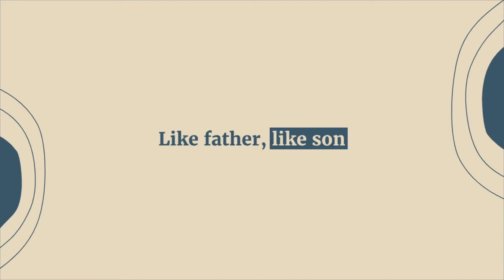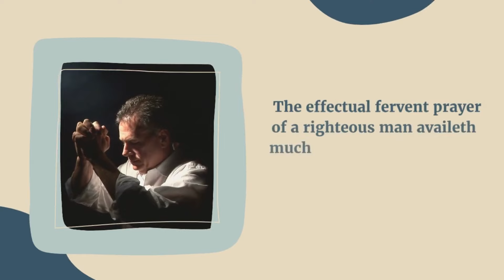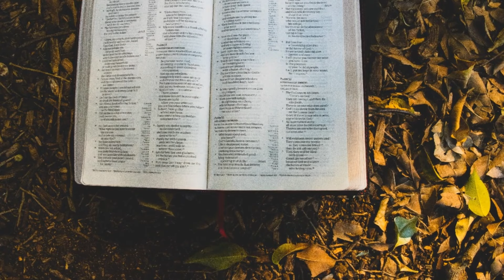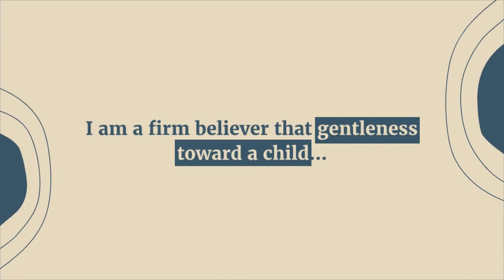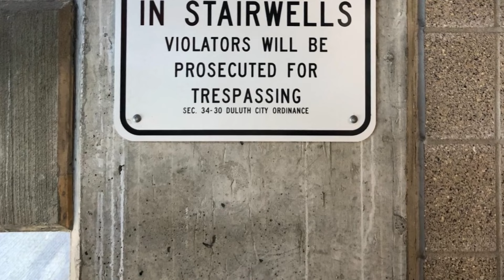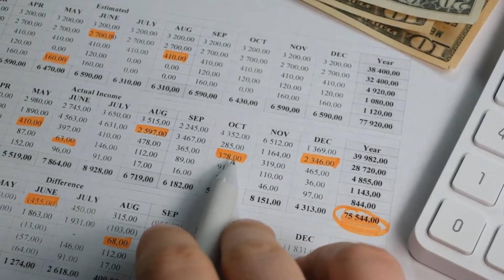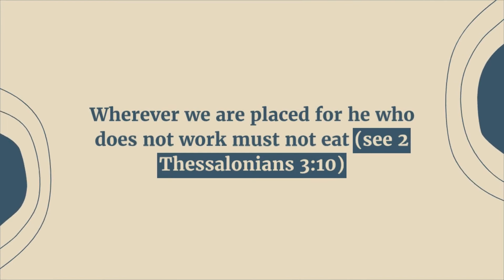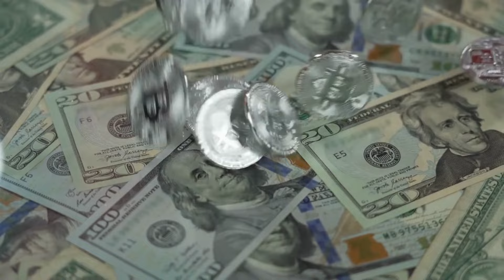Life Lessons from Samuel: The Prophet Who Warned Against Kings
Samuel was a gift to Hannah from God, a judge, the last before the people requested, not God appointment of, a King. Immediately we see Christ a gift of God to mankind for the remission of our sins. An example that God always give us what we demand for that is discordance with his desire but to show who is sovereigncitizen and subdues us as he is the one that can give and take away and sometimes he takes away by giving.
like mother like son which a contradiction of the norm as in some culture it is believe gender has an important part to play in the hand down of character by which I mean - the saying is usually like father like son and the same applies to the fairer sex.
Traces of Hannah in Samuel, a) meekness I would have said humility certainly but meekness include that but with strength, the godless had better beware if they think they can run roughshod over the feeling of the godly to subdue and abuse and subjugate them, they are the ones who will bow the knee to Christ and his congregants. b) Prayerfulness, well no need for further elaboration as Samuel is a shining example but also that rather than take vengeance we resort to prayer and the effectual fervent prayer of a righteous man availeth much from James 5:16. c) Obedience - she stuck with her husband, took ridicule, did her female part in keeping the home, was a faithful temple attendant, despite the distance to her home and we see that she waited until Samuel was weaned, a good mother, not her lacking as we all know this does endear humility but I firmly believe Hannah's was as a result of her faith which may have been endeared by lacking. She also listened to Eli and perhaps had that additional inner confirmation from the Lord but we read that she was calmer after Eli's assurance as a prophet of the Lord. Obedience saith our Lord is better than sacrifices from 1 Samuel 15:22.
Now back to Samuel, where do I start? from the beginning, faith in a child is the most beautiful thing, service from a child is good but receiving the call at such tender age must have delivered Samuel from many youthful excesses. Samuel was an obedient child when he heard his name he didn't harden his heart or complain about being disturbed but arose and went to Eli. Now Samuel was in the temple at the same time with Eli's sons, they may have been a little overbearing toward him I speculate from what we read about their wantonness, idolatry in that they encourage this in the people and corruption I presume they thought they were rightful successors of Eli. This idolatry in the nation was one of the chief task that Samuel actively preached against encouraging the nation towards godliness. but we read (between the lines mostly) of that quiet servitude to Eli and the things of the temple see 1 Samuel chapter 2. We can safely attribute his salvation to his call but somehow he was a dutiful child. I for one am a firm believer that gentleness toward a child (not proposing we exclude discipline altogether) has a forming effect on them, love breeds love and vice versa, of course. Samuel was prayerful from when he was taught by Eli and throughout his life. We read of his prayer as instructed by Eli and subsequent dealings with him by God. He prayed very often to have received tasks of God and o gracefully handed over the reign to Saul without rancour, bitterness, longing, looking back. This also reflects, his dependence on God rooted in faith and the power of prayer and God's providence. He was obedient and rarely do we read of him complaining when asked to go on arduous journeys mainly by foot - we can deduce this from the disdain the people had for God's ordinance by their comparison of the lowly status of the prophet to the surrounding pagan kings, which resulted into their longing for a king, a form of idolatry in itself. Not only at God's ordinances, but the one who was before their eyes day and night on whom they vented their frustrations by disobedience knowing, asking for a King meant Samuel's demotion, and disrespect after an arduous journey not hospitality but suspicion and querying -comest thou peaceably from 1 Samuel 16:4. contrasting sharply to King
00:00 Life lesson from Samuel
00:31 Hannah mother
01:15 Prayerfulness
02:15 Samuel's life call obedience
02:43 Eli's sons wrongs
02:59 Idolatry in the nation
03:19 Salvation of Samuel
03:37 Samuel prayerful
03:59 dependence on God
04:23 Israel longs for a King
04:49 Exemplary leader
05:19 Mightily used in the Lord
05:35 Jesse's house anointing
06:05 Two Kings privilege
06:35 Future King David selection
07:45 Faithfulness of Samuel
08:00 Office of prophet
08:50 Example for us bearing like him
09:12 Way to heaven for us
09:37 self-control prayer and service
10:01 faith and none shall lack bread
10:20 Gospel the hardest fight - a lifetime
10:53 Subtility of Satan
11:14 Avoid idols
11:30 Unknown God
12:03 Summary